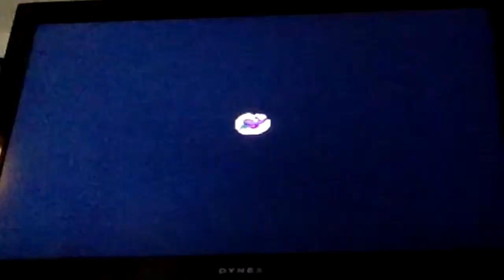Mario Party Episode 3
Welcome back to some more Mario Party!